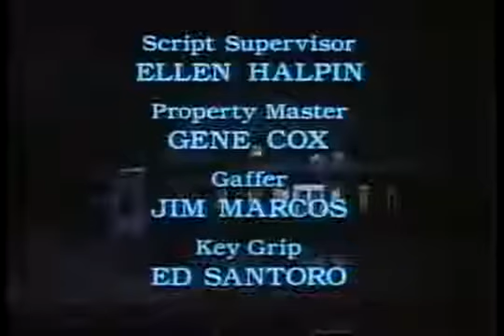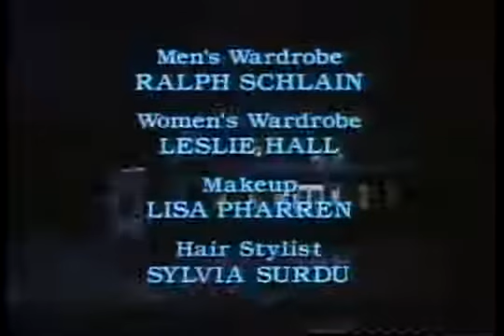Newhart 28 Don't Rain On My Parade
Dick volunteers Joanna to serve turkeys to over 100 people. George is upset when rain ruins his Thanksgiving Day Parade.

Dick volunteers Joanna to serve turkeys to over 100 people. George is upset when rain ruins his Thanksgiving Day Parade. Dick volunteers Joanna to serve .

Stephanie goes out for a walk and gets lost in a snowstorm. She finds Larry, Darryl, and Darryl's home.